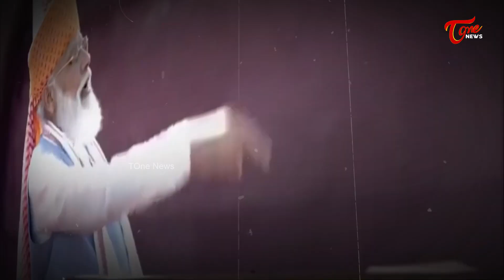ఒక్క నాటికీ క్షమించరు..| PM modi And YS Jagan Behind Chandrababu Naidu Arrest | Tone news